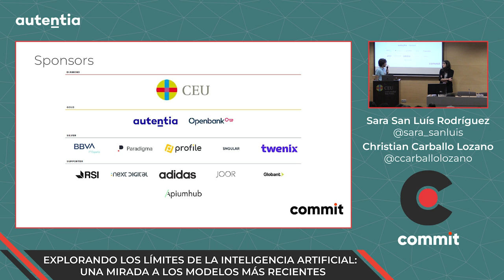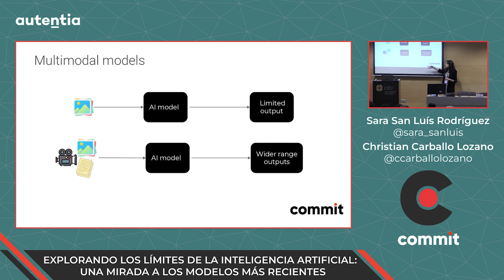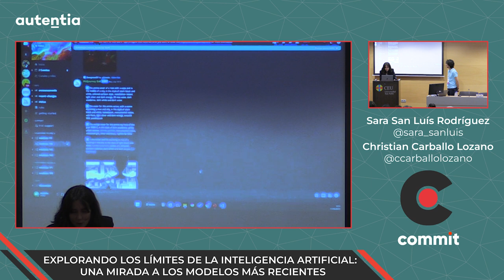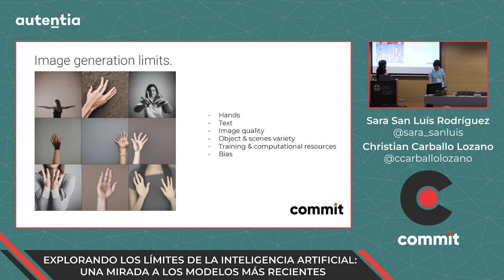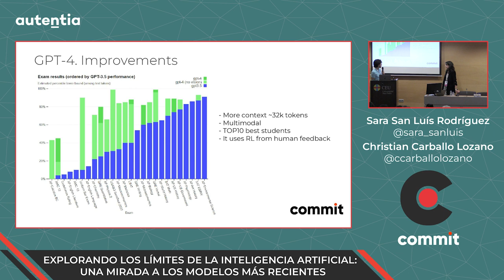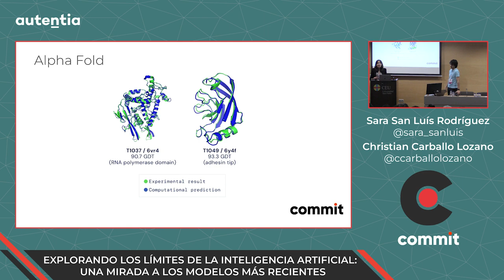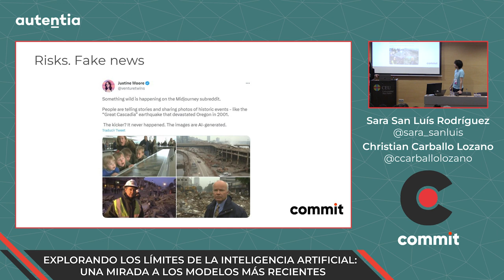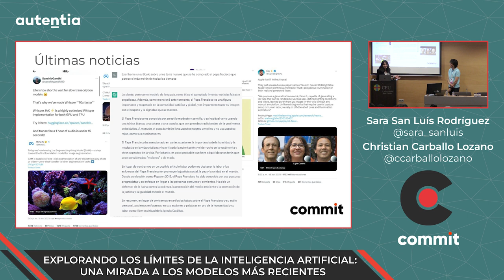Sara San Luís y Christian Carballo - Explorando los límites de la inteligencia artificial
Explorando los límites de la inteligencia artificial: una mirada a los modelos más recientes.

¿Te interesa conocer los últimos desarrollos en el campo de la inteligencia artificial?

¿Quieres saber cómo están cambiando nuestro mundo a través de la IA?

En esta charla, te llevaremos a un viaje por los límites de la inteligencia artificial, mostrándote los modelos más recientes y avanzados que están revolucionando la tecnología. Desde modelos de aprendizaje profundo capaces de generar imágenes a partir de una frase hasta sistemas de inteligencia artificial capaces de imitar el lenguaje humano, te presentaremos un panorama completo y fascinante de los avances más sorprendentes en el campo de la IA, y además, ¡veremos algunos de ellos en acción! No te pierdas esta oportunidad de conocer de cerca lo que el futuro de la inteligencia artificial nos depara